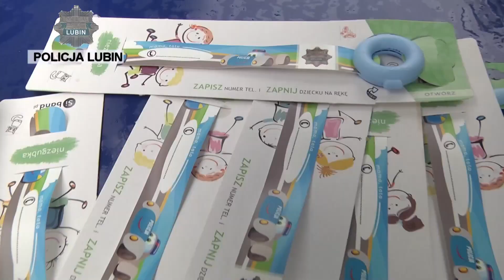POLKOWICE/KRAJ. Wakacyjne lekcje z Policją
Co ma zrobić dziecko, które zgubi się podczas wakacyjnego wyjazdu? Jakich zasad należy przestrzegać, aby wypoczynek nad wodą czy w górach był bezpieczny? To dwa główne tematy, które w ramach tegorocznych akcji „Bezpieczne wakacje” oraz „Bezpieczny wypoczynek nad wodą”, polkowiccy policjanci omawiają z dziećmi i młodzieżą podczas spotkań edukacyjnych.